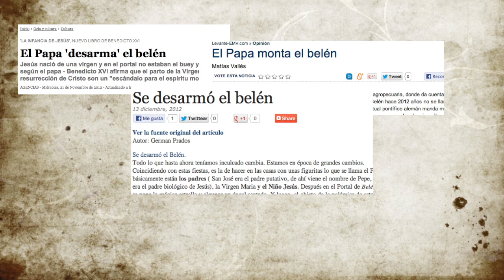Navidad Manetti 2012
Manetti Battiloro felicita las Navidades.